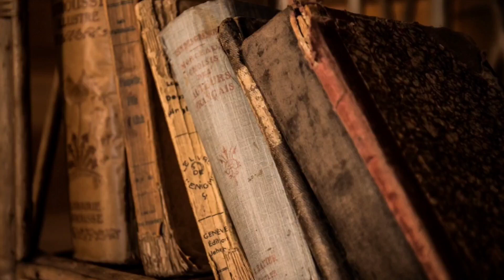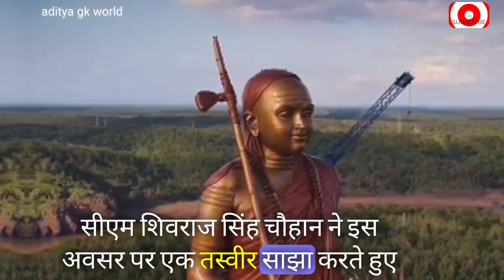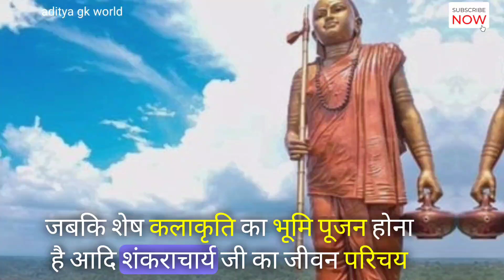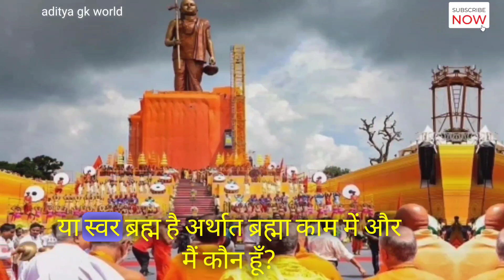108-ft tall Adi Shankaracharya statue in MP’s Omkareshwar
omkareshwar
statue of oneness
adi shankaracharya
shankaracharya
omkareshwar statue
hindi news
latest news
adi shankaracharya statue
madhya pradesh
shankaracharya statue
ekatma dham
shankaracharya statue in madhya pradesh
sanatana dharma
statue of oneness in omkareshwar
adi shankaracharya omkareshwar
breaking news
acharya shankara
adi shankara
bjp
mp news
shankara talks
shankara music
acharya shankar sanskritik ekta nyas
today news
shivraj singh chouhan
statue of shankaracharya by madhya pradesh government
statue of oneness to be built in omkareshwar
advaita vedanta
shivraj singh chauhan
pm modi
shankara sangeet
statue
shankar vyakhyanmala
108 feet tall statue of adi shankaracharya
india news
top news
tallest statue of adi shankaracharya
108-feet tall statue
madhya pradesh news
khandwa
statue of oneness for adi shankaracharya
cm shivraj singh chouhan
india
shivraj singh chouhan news
tv9
cm shivraj singh chouhan live
shivraj singh chouhan live today
narendra modi
trending
आदि शंकराचार्य
trending video
shorts
odia news live
dainik jagran
madhya pradesh cm shivraj singh chouhan to inaugurate 108 feet statue of adi shankaracharya
shankaracharya 108 feet high statue
shivraj singh chouhan to inaugurate 108 feet statue of adi shankaracharya at omkareshwar
ओंकारेश्वर
news18
top headlines
trending news
शिवराज सिंह चौहान
taza khabar
108 feet tall statue
shorts video
short video
news today
tallest statue of adi shankaracharya in the world
news
ekatam dham
ekatm dham
reels
kanak news
ama odisha
bhubaneswar news
cuttack news
khabar odisha
viral shorts
odisha news
tv9 bharatvarsh
tv9 bharatvarsh news
adi shankaracharya in omkareshwar
adi shankaracharya statue in omkareshwar
live hindi news
livetv
live tv
tv9 live
hindi news live
news18 india
trending shorts
sanatan dharma
adi shankaracharya statue in omkareshwar live
live
omkareshwar adi shankaracharya statue
108 feet high statue of adi shankaracharya
shivraj singh
chauhan
aaj ki taaja khabar
bharat
barkha dutt
mojo story
abp news
statue of oneness project omkareshwar
omkareshwar shankaracharya murti
mp election
youtube shorts
adi shankaracharya ji statue
cm shivraj singh chuahan news
pm narendra modi
statue of oneness news
cm shivraj
cm shivraj singh chauhan
adiguru shankaracharya
and the philosopher's profound legacy
spirituality
adi shankaracharya philosophy
shankaracharya legacy
ekatmata ki pratima
madhya pradesh landmark
omkareshwar unveiling
kamalnath
shivrajsinghchauhan
politicalnews
breakingnews
mpcg
chhattisgarh
madhyapradesh
tv9mpcg
cm shivraj singh dream project
trending yt shorts
short
top latest trending shorts
latet hindi shorts
latest trending video
youtube video trending
video trend
top latest short
'latest hindi shorts
latest trending shorts
video short
latest hindi shorts
yt trending shorts
latest shorts
modi unveils statue of shankaracharya
today mp news
adi shankara statue
adi shankara statue latest news
adi shankara statue news
pm modi news
ଓଡ଼ିଆ news
oriya news live
argus live stream
orissa news
argus news odisha
live national news
argus news live tv
live odisha news
argus news 24x7 live odia news
shivrajchauhan
politics
politics news
हिंदी समाचार
ताजा खबर
breaking hindi news
राज्य-शहर
हिंदी न्यूज़
hindi news states
mp latest news
adi shankaracharya statue in ekatam
ekatm dham in omkareshwar
ekatm dham inauguration
ekatm dham inauguration on 18th september
today hindi news
सीएम शिवराज
एमपी न्यूज
adi guru shankaracharya
mp
khandwa news
omkareshwar dham khandwa
omkareshwar temple timings
omkareshwar temple
omkareshwar jyotirlinga
omkareshwar news in hindi
ddnews live
live updates
ddnews hindi
primeminister
ddnewsenglish
ddnews
acharya shankar
12 jyotirlings
omkareshwar jyotirling
लेटेस्ट न्यूज़
न्यूज़
live news
today latest news
जेपी नड्डा
अमित शाह
नरेन्द्र मोदी
भाजपा
भारतीय जनता पार्टी
program
shankaracharya pratima anavaran date
bjp live program
bjp youtube shorts
shankaracharya pratima anavaran location
bjp program
bjp live
bjp news
bjp live  108 feet statue
मध्य प्रदेश
news18live
खंडवा
adi guru shankaracharya statue
 pt 365 polity
शक्रचाय 108 फिट ऊंचा स्टैचू
108 फिट शंकराचार्य स्टैचू
ओंकारेश्वर शंकराचार्य मूर्ति
शांकरचर्य को सबसे ऊंची मूर्ति
सबसे ऊंची मूर्ति
दुनिया में सबसे ऊंची मूर्ति
tallest statue of india
tallest statue of world